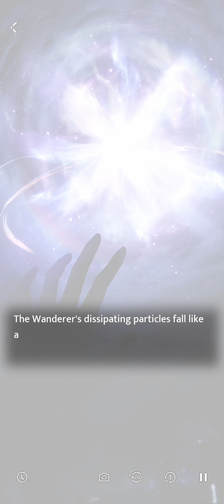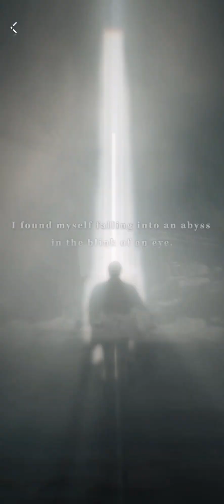The Story Of Sylus Final | Love And Deep Space